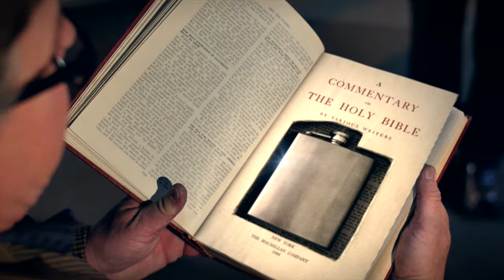The Interview (Short Film)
Short acting exercise by SAWG (Screen Actors Workout Group), Christchurch, New Zealand, July 2016.

Cast:
Julian Anderson
Daniel Humpage
Joanna Prendergast
Rupert Ward
Michael Elsworth
Amy Bowie

Writers/Producers:
Mark Collins
Whare Mihinui

Director:
Rowan Strang

Camera:
Mark Chan

Lighting:
Whare Mihinui

Production Manager/1st AD:
Susannah Kenton

Production Assistant:
Katie Gibson